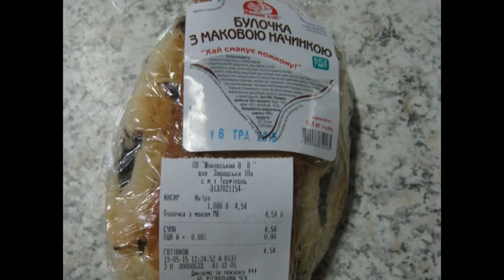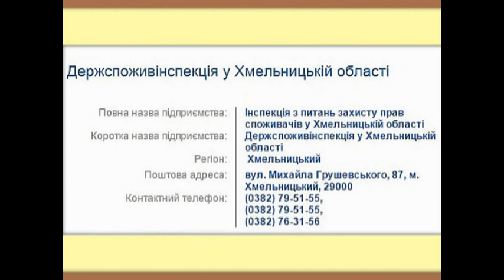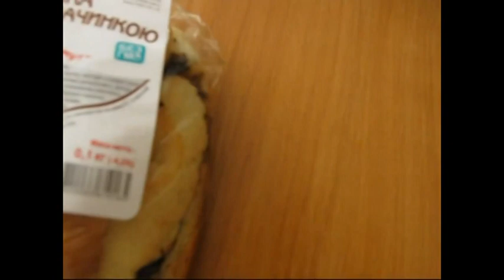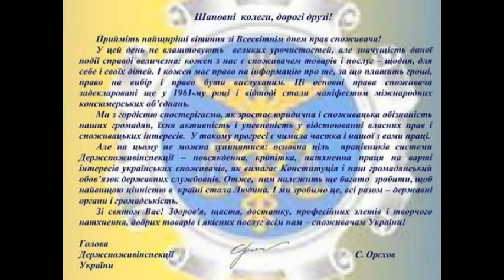захищайте себе самі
звернення до Хмельницького управління захисту прав споживачів...відповідь-захищайте себе самі...з покращенням вас,Українці!